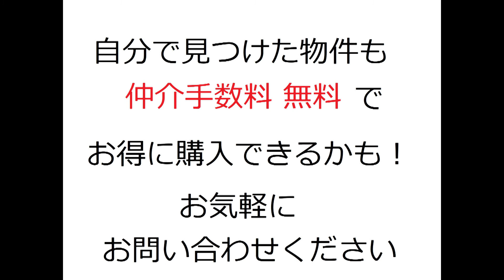西宮市｜ワコーレ仁川EAST｜リフォーム済み中古マンション｜お得な選び方は仲介手数料無料で購入｜YouTubeで気軽に内覧｜西宮市田近野町6-130｜20210130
名称：ワコーレ仁川EAST
（リフォーム済みマンション）
所在地：西宮市田近野町6-130